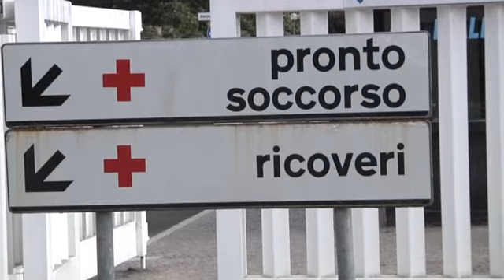“Mai piu' precariato" - Canale 10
I sindacati hanno raggiunto un accordo con la regione per la stabilizzazione dei lavoratori impiegati nei reparti covid. Obiettivo: eliminare il precariato.